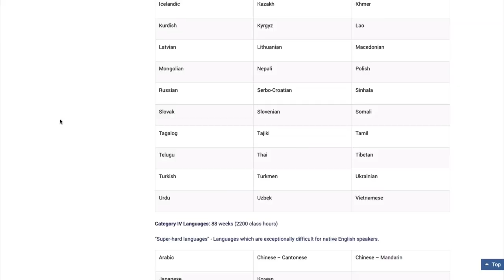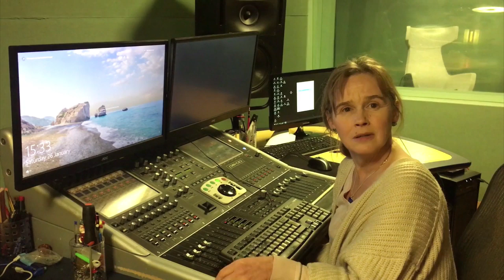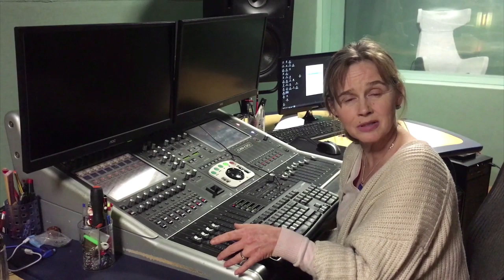Michel Thomas Method: Behind the Scenes of a Live 4-Day Recording to Learn Korean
⬇️ GET MY FREE STORYLEARNING® KIT
Discover how to learn any foreign language faster through the power of story with my free StoryLearning® Kit 👉🏼

I've taken on some ambitious language learning projects in the past, from learning Italian in London to a 2-week intensive Thai mission in Bangkok.

But Korean in four days?

Well, that's a little intimidating, even by my standards. Especially as it's considered a "super-hard language" for native English speakers.

Luckily, I was using the Michel Thomas method and had a lot of help along the way.

In this documentary, you'll watch the creation of the brand new Michel Thomas Korean course, with me as one of the students.

So how much did I learn in 4 days with my fellow student, Cerys? Did I survive this intense language learning mission? Check out the documentary to find out!

Featuring:

• Derek Driggs - Course Tutor
• Dr. Jieun Kiaer - Associate Professor in Korean Language and Linguistics, Oxford University
• Cerys Hadwin-Owen, Course Student (@ceryshadwinowen)
• Helen Gilhooly - Editor
• Rowan Laxton - Recording Engineer
• Sarah Cole - Publishing Director, Teach Yourself

Huge thanks to Jonathan Seabolt for help with the editing of this video. Please support his channel:

My name is Olly Richards, and on this channel, I document my experiments in foreign language acquisition:

• Rapid language learning
• Writing Chinese characters
• Languages and travel...on location!
• Daily study routines
• Advanced level tactics

To see some of my previous experiments, why not try...

If you're interested in becoming a better language learner, and discovering the secrets to learning languages quickly, be sure to check out my podcast: